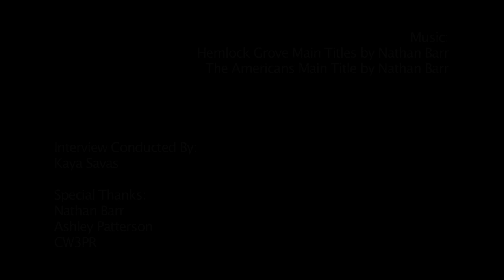Composer Interview: Nathan Barr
Nathan Barr is a busy man with projects like True Blood, Hemlock Grove and The Americans. Nathan recieved two Emmy nominations this year for the main titles of Hemlock Grove and The Americans. We discuss how he got into music including his first gig in Hollywood being an assistant to Hans Zimmer. He quickly started making a name for himself and that has led to nothing but success. We discuss what makes a great TV theme, and his approaches for his two Emmy nominated themes. Nathan shares his view on the success of the Netflix show model since Hemlock Grove is a Netflix original series. We also talk True Blood including his approach to the show and what his thoughts are on the upcoming final season. A fantastic interview with one of the most prominent composers working in film and television.

Interview Conducted By:
Kaya Savas

Special Thanks:
Nathan Barr
Ashley Patterson
CW3PR